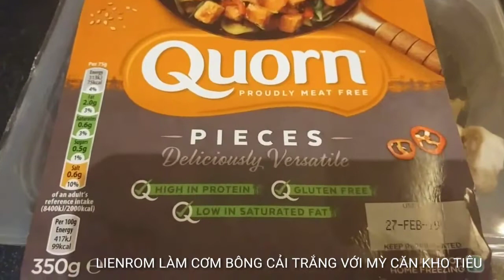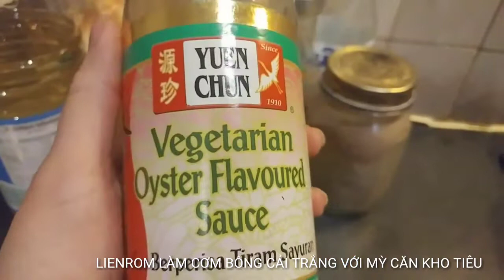MỲ CĂN KHO TIÊU VÀ CƠM CHIÊN BẰNG BÔNG CẢI TRẮNG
Nhìn dĩa cơm như vậy nhưng đừng để thị giác đánh lừa ta nhe.   Dĩa cơm nay ông cu khen ngon và lủm hết đó vì mỳ căn thì giống gà kho,và bông cải trắng chiên lên thay cơm cũng khá ngon.

Kể từ dạo ăn chay thì ròm biết thêm từ em Ngọc - Úc là thay cơm bằng bông cải trắng. Nó tốt cho những người bị tiểu đường và không phải ăn tinh bột. Em Ái giới thiệu cơm bông cải trắng thì ròm cũng muốn thử cho biết nên mua một hộp về ăn chay vì ăn chay ròm ăn liên tục nên thôi giảm tinh bột cho khỏi mập haha...

Mỳ căn tươi hiệu Quorn mua ngoài siêu thị Tesco, Sainsbury về kho tiêu.  Hộp bông cải thì chiên lên cho chín, thêm chút muối tiêu cho đậm đà. Cải pakchoi thì luộc lên , vớt ra nước lạnh cho giòn và cho chút dầu mè vô.

Vậy là xong có món ngon, ăn no bụng ngày chay.  Các bạn coi video ròm giới thiệu về đồ chay Quorn và cách kho tiêu nhe.